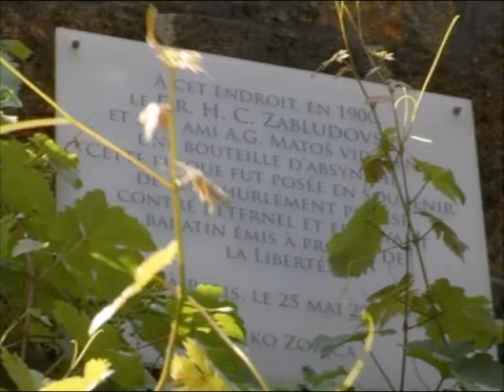Magnus Dewi 15/06/14 Paris, Les Voutes, Humanist festival